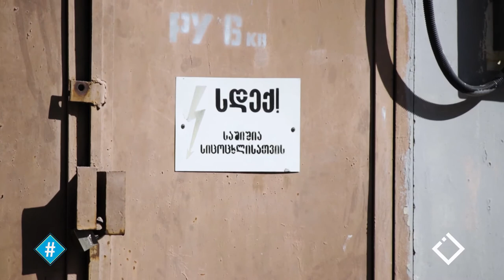მარიამ ტაკიძის ინტერვიუ თამარ ამაშუკელთან | რა შედეგები მოაქვს ურბანულ ქაოსს